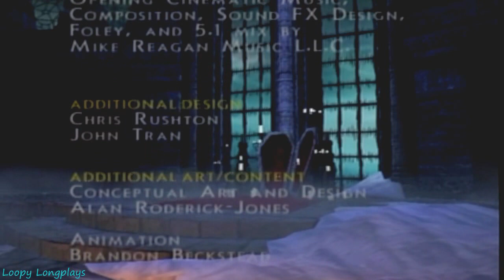Van Helsing - Longplay (2004) Full Game Walkthrough (No Commentary) (Ps2, Xbox)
Van Helsing the game based on the movie back from 2004. This is played on the ps2 although there was a xbox version made as well. Now this game loves bosses I think almost every freaking level has a boss at some point. There was one boss that got to me and that was demon Aleera that boss was just stupid lol. Although it didn't help I ran outta health potions. Anyways bosses aside its fun just killing stuff my favorite are the skeletons. And once you get that  Gatling gun/mini-gun weapon man that is fun to use. Same with the revolvers. Anyways I've rambled on long enough, hope you enjoy this longplay.